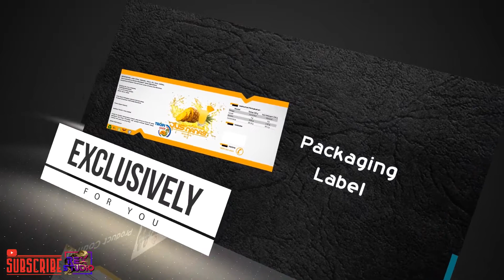Rex Studio Design Service Advertisement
Compilation of important product marketing tools for your business. We at Rex Studio are dedicated to offer our customer the best design that they can get. If you are interested, feel free to visit our Facebook and Instagram for more information.

Customize your video to promote your products and boost your sales.

Production Company: Rex Studio
Editor: Aswadz
Storyboard: Aswadz
Motion Graphic by: Aswadz